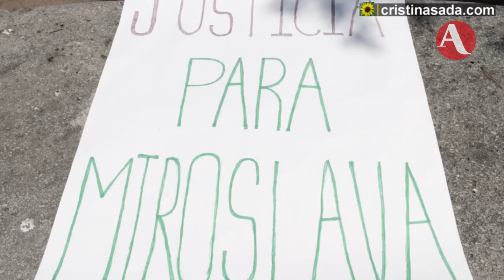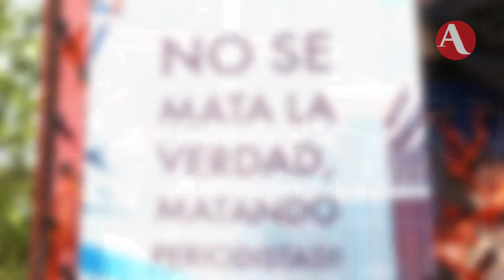Edison Lanza y Jan Jarab en acto por 3 meses del asesinato de Miroslava Breach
El viernes pasado en la ciudad de Chihuahua, familiares, amigos, colegas y activistas se dieron cita en el lugar conocido como la cruz de clavos frente a palacio de gobierno para rendir homenaje a Miroslava Breach a tres meses de su asesinato y exigir que este crimen no quede impune.